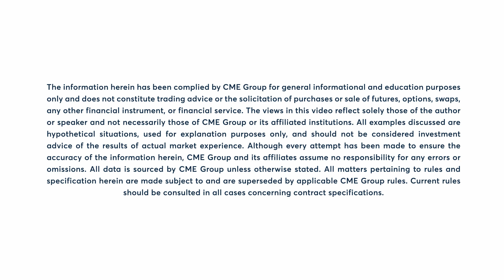Grains Market Commentary: Virginia McGathey, 8/21/23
Hot temperatures help boost soybeans. Virginia McGathey explains.